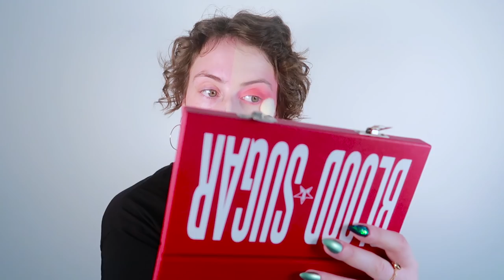The POWER of Makeup! Inspired by Nikkie 💕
Hello Beautiful and Welcome To Makeup!!!

I always get asked the same question: "what made you start doing makeup?" and the answer is very simple. The Goddess @nikkietutorials iconic video thepowerofmakeup made me see makeup differently. Instead of using it to cover my face and hide behind it I make something out of it. It gave me happiness and confidence in ways I never realised. I practiced painting my face with anything I could whenever I felt at my lowest to give me something to look forward to and give me something to smile. That is why I wanted to do a video not only answering the popular question but to also Thank Nikkie for uploading the video that was the beginings of my domino effect 💕

Thank you all for supporting me and watching me grow, and thank you Nikkie 💕

Please let me know if you want to see more of these videos. What vids did you want to see makeup or not? I aim to please and just want to make your day brighter 😁

Follow IG, TikTok and Twitter for extra Chaos @rifenstine for all

New Videos Premier twice a week: Monday & Thursday at 11pm AEDT ( Australian Eastern Daylight Savings Time)

Note: All the products used in this video have been bought out of my own money.